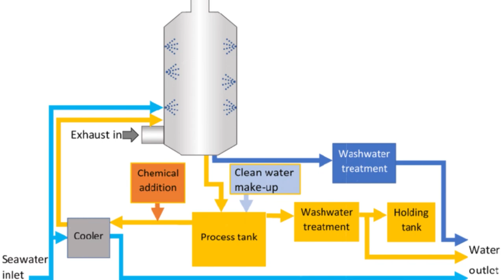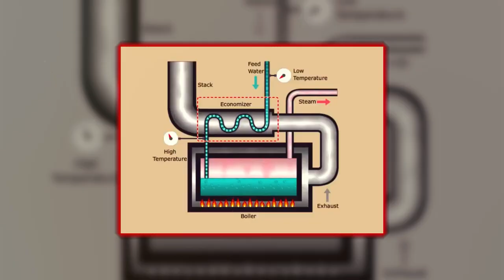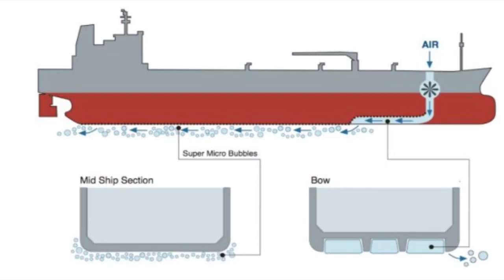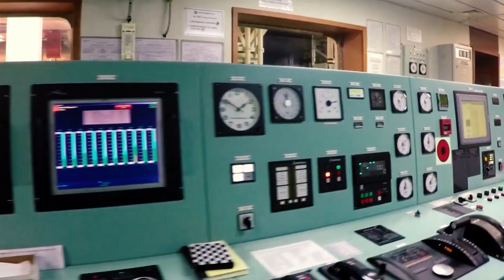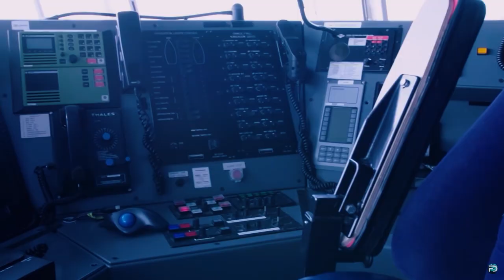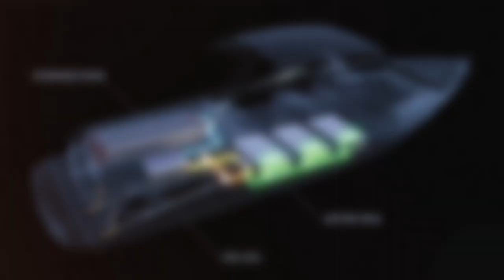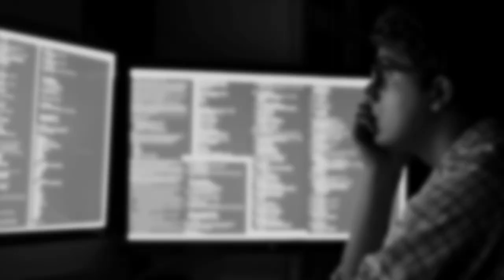Exploring the Depths of The World's Biggest Container Ship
Explore the fascinating realm of the world's largest container ship in this captivating video! Uncover the inner workings of cargo container ships and delve into the details of the largest container ship that has ever touched water. This colossal ship is capable of accommodating over 20,000 containers and see inside their design and construction. Join us as we unravel the remarkable achievements, including world records set by this amazing vessel. Discover the challenges these colossal ships face as they approach the shoreline, navigating the complexities of docking in unfamiliar harbors, often requiring external assistance to safely berth. This video is a treasure trove of information for sea enthusiasts, sailors, and ship lovers. Sail along with us till the end for an immersive journey into the intriguing world of maritime marvels!

CHECK OUT OTHER ULTIMATE PROJECTS:

How the Mumbai Coastal Road is Changing the Face of India